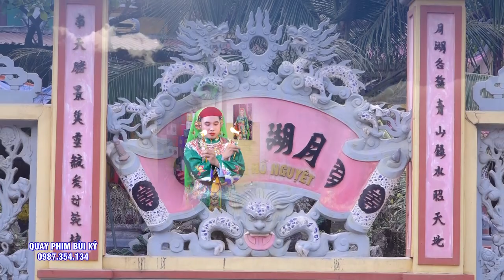Phải Nói LÀ Quá Tuyệt Với- Cậu Hải - Tây Tựu - Hầu #4 Giá Chúa Quá ĐẸp